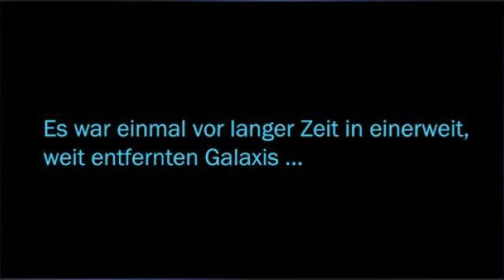Star Wars: The Old Republic Part #004/das Rotlichtviertel#ab in den Puff